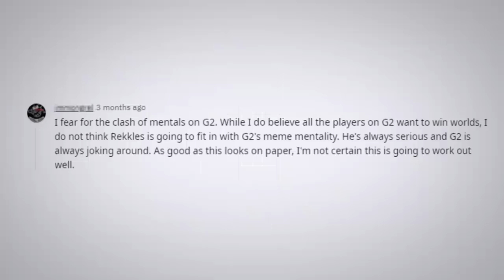G2 Rekkles Activated | Best of Rekkles LEC 2021 Spring Voicecomms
While you wait for playoffs, relive our best spring split moments of Rekkles becoming a memer!

Being the posture guy, fountain diving, making dad jokes and gaining the mental edge, Rekkles made it a split to remember.